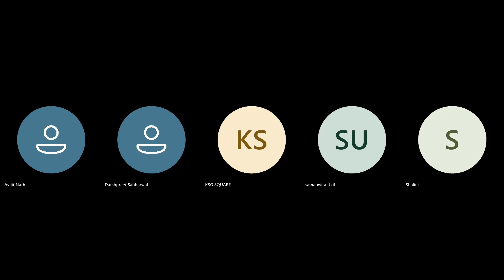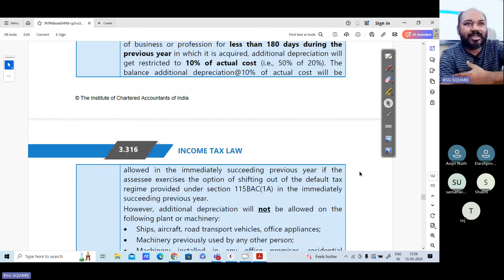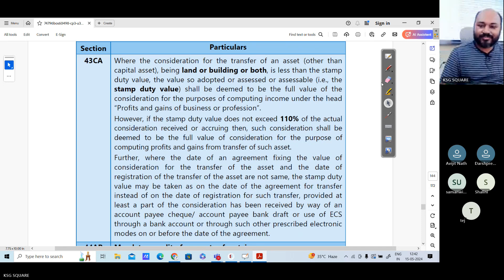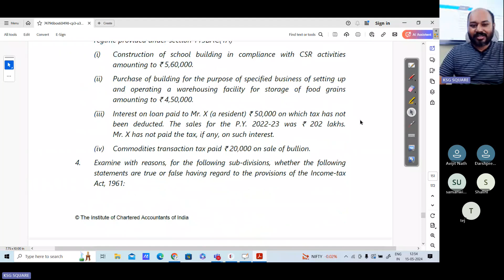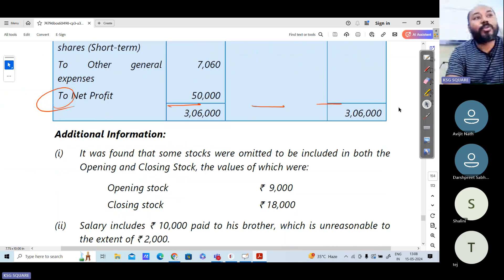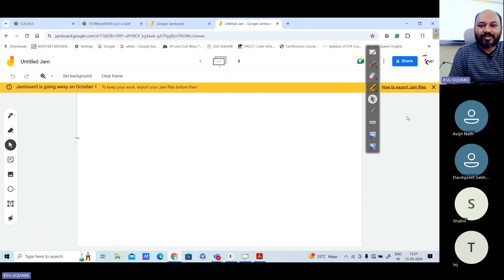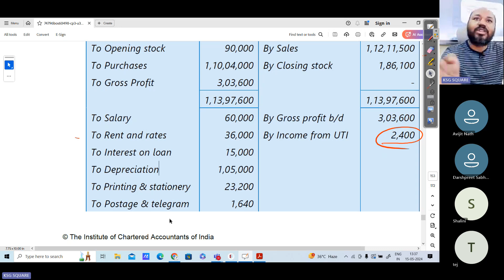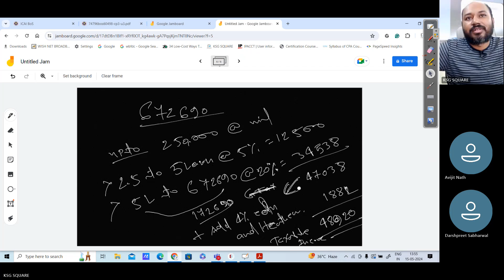Income Tax PGBP L1 | Income tax Calculation of Business & profession